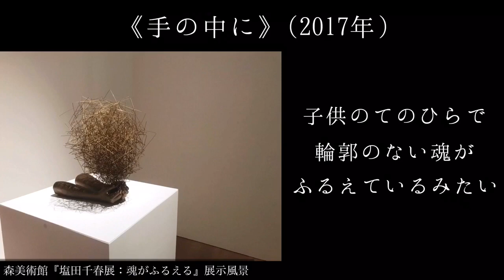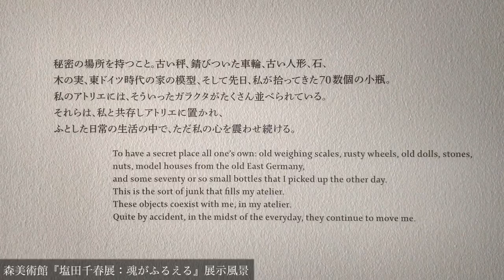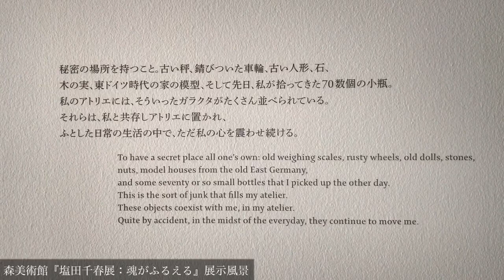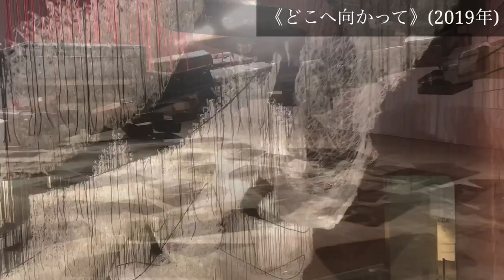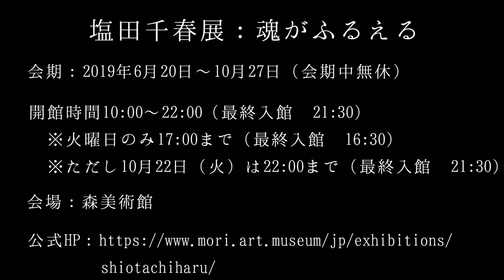おやすみ前の美術館『塩田千春展：魂がふるえる』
『塩田千春展：魂がふるえる』を、眠気を誘う優しい声で紹介しました。

↓他の美術館の紹介動画はこちら。

『塩田千春展：魂がふるえる』
会期：2019年6月20日（木）〜10月27日（日）（会期中無休）
時間：10：00～22：00（最終入館 21:30）
※火曜日のみ17:00まで（最終入館 16:30）
※ただし10⽉22⽇（⽕）は22:00まで（最終⼊館 21:30）
会場：森美術館

アートの定理レビュー記事「2019年1位は確実。『塩田千春展：魂がふるえる』だけは逃さないで！」

BGM紹介
リスト「コンソレーション第三番」
シューマン＝リスト「献呈」
※選曲は展覧会と関係ありません。